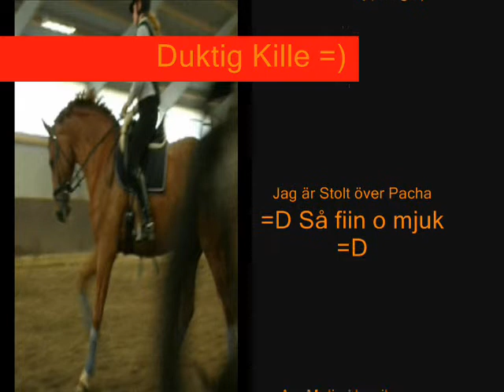Dressyr i ridhuset med Pacha =)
Red lite dressyr i ridhuset på hästen =)